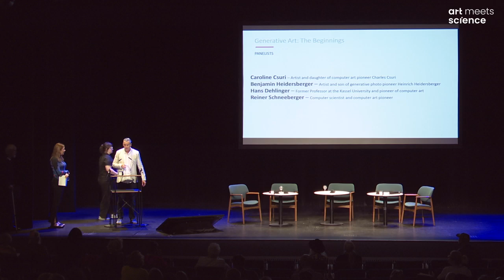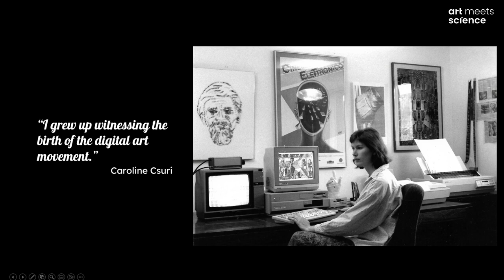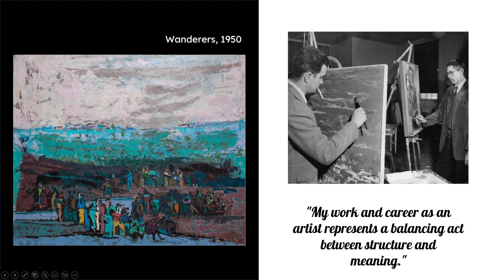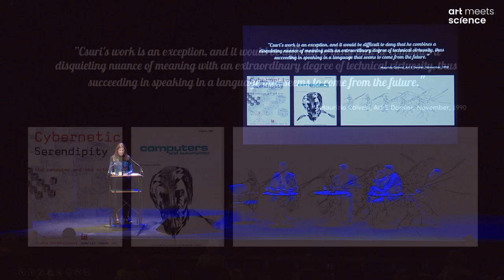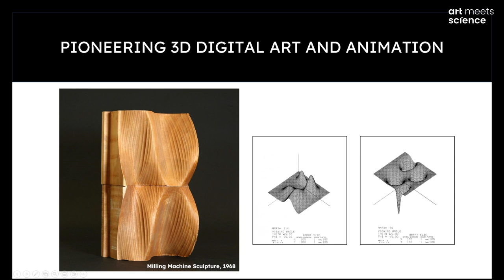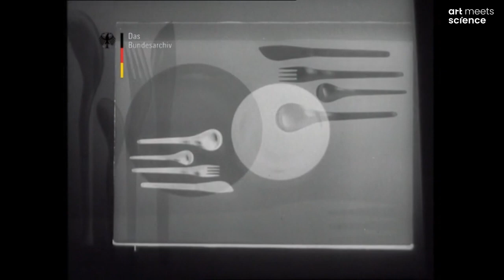Summit Talk: Taylor - Dehlinger - Csuri - Heidersberger - Schnelleberger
2024, July 3rd: Generative Art Summit, Akademie der Kuenste in Berlin, Conference Day 1 “Hall of Fame”: Talk round “Predicating the Future” moderated by  Grant Taylor with Hans Dehlinger, computer art pioneer and former professor at Kassel University, Caroline Csuri, artist and daughter of computer art pioneer Chuck Csuri, Benjamin Heidersberger, artist and son of Martin Heidersberger, pioneer of generative photography, and computer art pioneer Reiner Schneeberger.